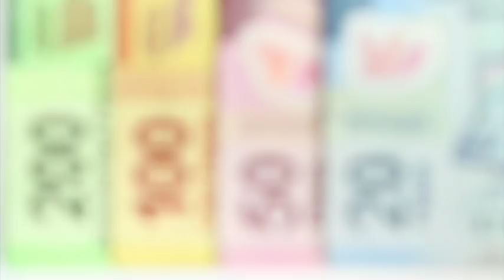Kia - Hyundai rebasa en ventas a Ford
En do años las marcas surcoreanas Kia y Hyundai alcanzaron 7.7% del merado mexicano, superando a Fiat Chrysler que tiene 6.8% y a Ford que mantiene el 5.5% del mercado.

19 abril de 2017